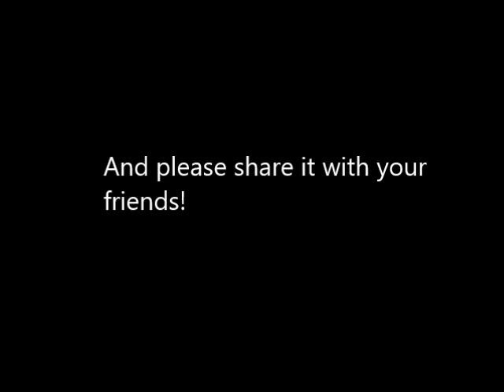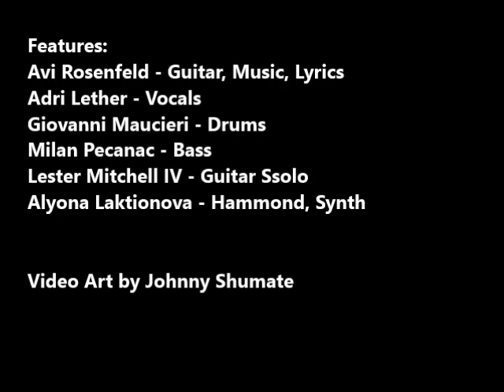Avi Rosenfeld - Brothers Unite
From the album "Very Heepy Very Purple XII".

Keeping the flame of Heavy Metal alive. Chords, Riffs and Melodies that were inspired from the music that accompanies us throughout our lives.
There are so many Rock and Metal influences on this album, from the obvious Deep Purple , Uriah Heep, Rainbow, Dio ... to Crimson Glory, Judas Priest, Led Zeppelin, Iron Maiden, AC\DC and many many more ...
Together with this group of super musicians from all over the world we created this new episode in the VHVP saga.

Features:
Avi Rosenfeld - Guitar, Music, Lyrics
Adri Lether - Vocals
Giovanni Maucieri - Drums
Milan Pecanac - Bass
Lester Mitchell IV - Guitar Ssolo
Alyona Laktionova - Hammond, Synth

Video Art by Johnny Shumate